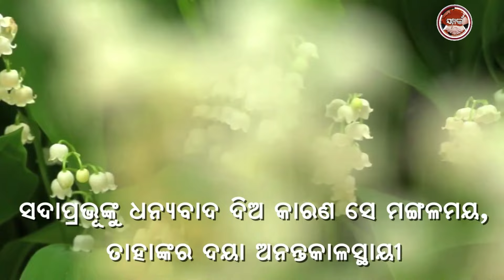PADABI KHALIACHHI AABEDANA KARA | ନୂଆ ସକାଳର ଆଶା | REV. NIRANJAN TURUK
Thought of the day :  ପଦବି ଖାଲିଅଛି ଆବେଦନ କର

Scripture Portion :   ଯିଶାଇୟ ୬ : ୮